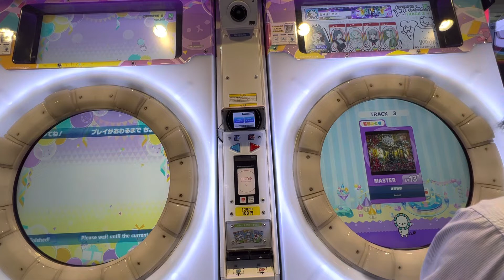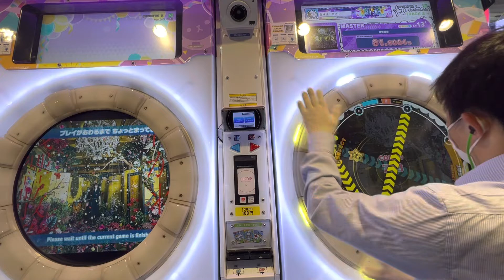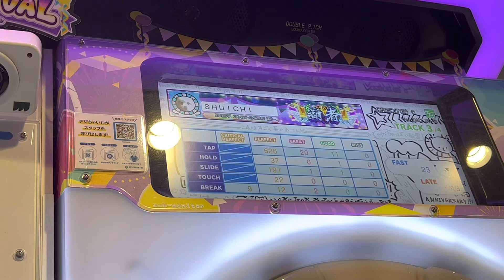【maimaiでらっくすFESTiVAL】 maimaiでらっくす maimai ギーゴ町田 2022/09/21